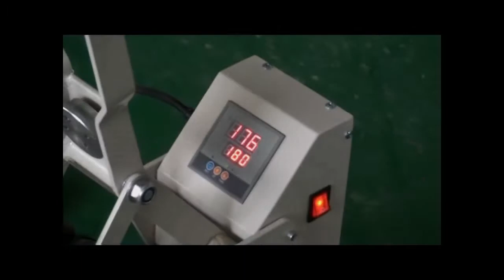3804C heat press machine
We are preofessional manufacturer,